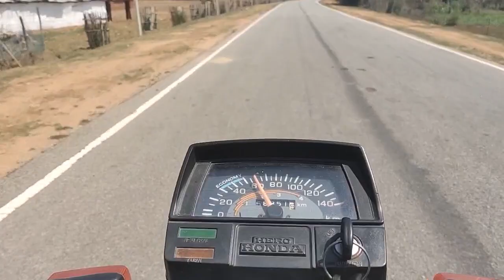The local road journey ! allrounderprawin